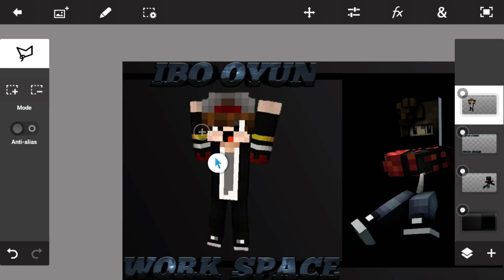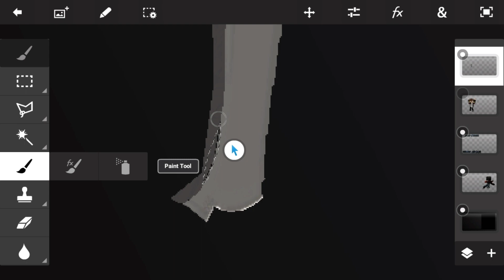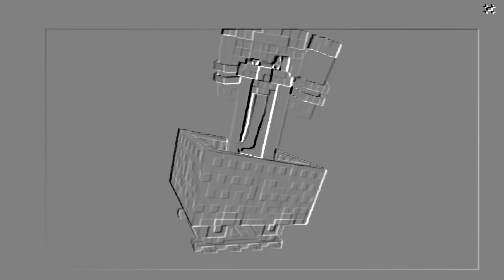Minecraft Rig SpeedArt SonoYatı #1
Telifi Yedik Aq
✔Hepinize Merhaba Ben Ibrahim,Bu Gün Eğlenceli Video Cektim Umarim Beğenmişinizdir,Böyle Videoların Daha Cok Gelmesini Istiyorsanız Like Atip Yorumlara Yazabilirsiniz,Abone Olarak Bana Destek Cıkar ve Ailemize Katılabilirsin Diyer Videoda Görüşmek Üzere  Lütfen , Yorumlarda saygılı olup küfür ve hakaret edenleri spam olarak işaretleyiniz.  Kanal tanıtımı ve reklam yapmak yasaktır. Videoları beğenip bana destek verdiğiniz için teşekkürler! ●SemihWinner'den Alıntıdır